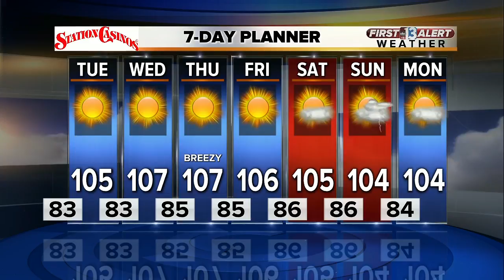13 First Alert Weather for Aug. 7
13 First Alert Weather for Aug. 7